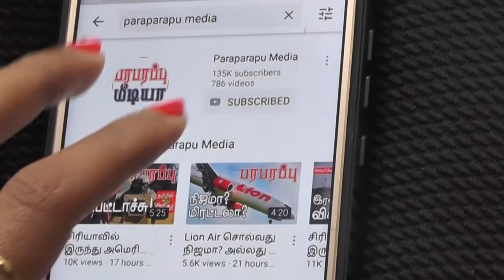இன்று கருங்கடலில் ரஷ்ய கடற்படை அதிரடி! Russian Navy Action in the Black Sea | பரபரப்பு உலக செய்திகள்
The head of the British Foreign Intelligence Service MI-6 has warned that the path taken by the Russian president is very dangerous. He said that if Russian President Putin continued to travel this path, he would have to pay a heavy price for the consequences. Russia is preparing a maritime strategy for NATO forces, including Britain, in the Black Sea on Monday.